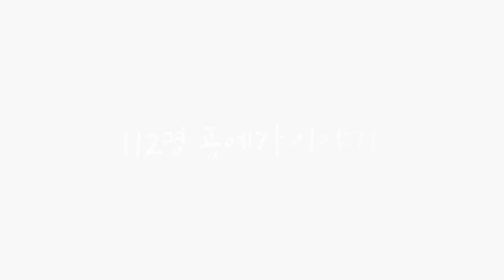063. 색화장토를 이용한 연잎접시 만들기 - 도예가 최정임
063. 색화장토를 이용한 연잎접시 만들기 - 도예가 최정임

* 준비물
흙, 밀대, 석고틀, 토치, 색화장토, 동양화 붓, 나무판, 스펀지, 상감 칼, 대나무 꼬치

오늘은 연잎을 형상화한 접시를 만들고 그 위에 연꽃 문양을 넣는 것에서부터 색화장토를 이용하여 색을 입혀 완성하는 과정을 영상으로 담아 보았습니다.

최정임 작가님의 연잎접시 강의 즐겁게 감상해주세요:)